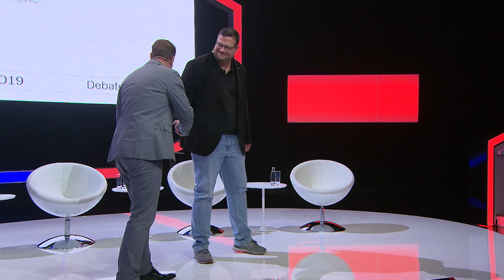How to hack the code of customer behaviour | 2019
Mathias Elsässer (Director Data Driven Marketing PwC), Gareth Locke (Chief Growth Officer MyTheresa), Tobias Schlotter (GMO Akeneo GmbH), Martin Meyer-Gossner (Moderator)

Consumer on the web behave the way they want. No marketer can force consumers to buy their products. Still, every day consumers give directions on their behaviour, which will help optimizing marketing material. Data is the secret that detects the consumer behaviour by product, service or offering. But how glassy is the costumer already through data, science and technology, and how can we use the information in times of data protection? Let's hack the consumer behaviour code with this panel.

Debate Stage, 12. September 2019, 14:40 - 15:10
Track: Technology